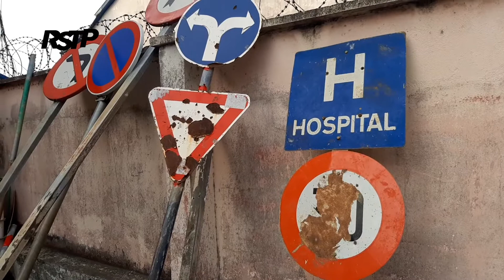RSTP: A problemática da sinalização rodoviária em São Tomé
A equipa da RSTP percorreu alguns pontos da cidade de São Tomé e entrevistou o Director da direção dos Transportes Terrestres, António Ramos para conhecer a situação rodoviária, com destaque para as sinalizações e as passadeiras em São Tomé. Nesta reportagem Áurea Afonso conversou também com o Comandante da Unidade Especial de Trânsito, Taylor Silva e auscultou alguns intervenientes acerca da situação.
RSTP Play  | Digital Media and communications
Faça a sua doação e apoie os serviços da Somos Todos Primos